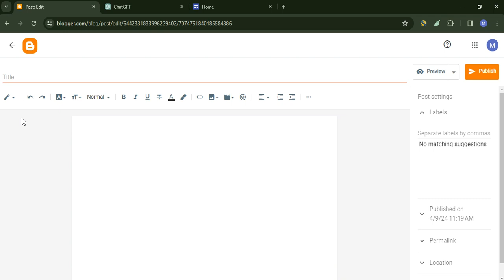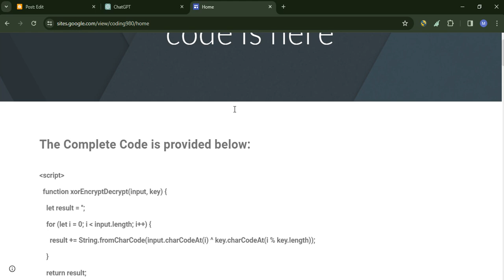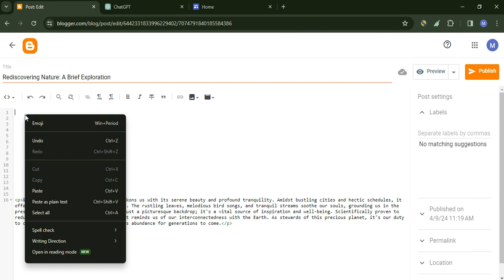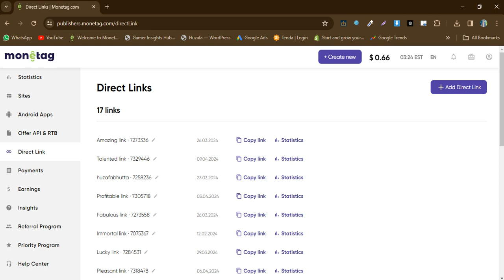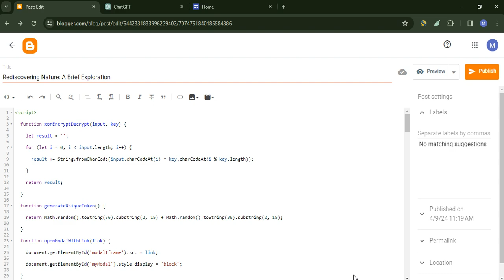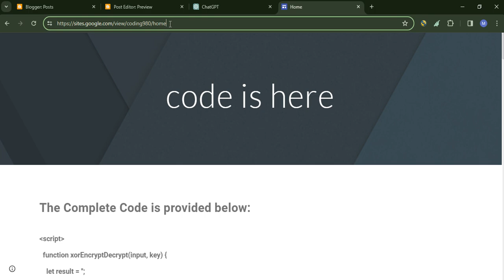How To Connect Blogger With Monetag Urdu/Hindi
Monetag Blogger Not Working | Monetag Blogger Verify Problem fix
How To Submit & Verify Website Or Blog With Monetag | Monetag New Update
Monetag direct link earning
How to Monetize Blogger Website in Monetag | Blogger Monetag Approval
Monetag Self Click Trick Cecret 100% Safe Method || Monetag Auto Earning || monetag earning trick
Monetag Direct Link Earning || Monetag Loading Method || Monetag Google Blog Ads Setup 2024
Monetag self clicking Paid Method Free || Monetag Auto Earning Tricks || monetag earning trick
If you want to verify your blogger or blogspot website on Propeller ads or Monetag platform then, if you face some error or issue to verify your blogger over Monetag then watch tbhis video till end here I solved out your blogger Monetag verify problem 100% in 2023. Also remember if you use blogspot.com subdomain to verify on Monetag then you got some error or issue but you can fix it with some easy steps which I describe in this video.